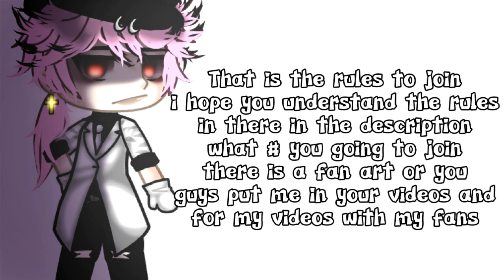Announcements for you guys!!!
For the fanart

For you guys you put me in your videos

this one when i put you in my video

all of this is getting a shot out i think you going to love it😁